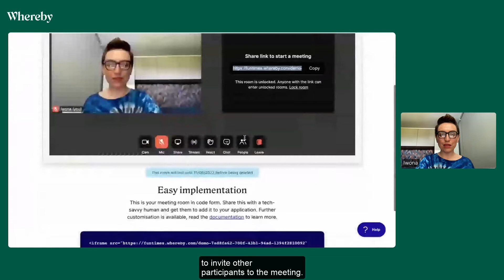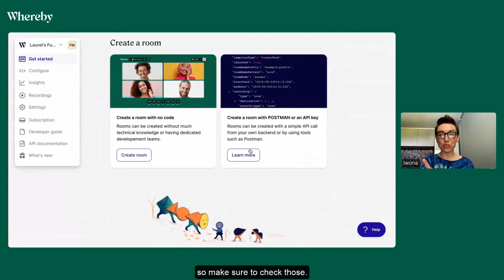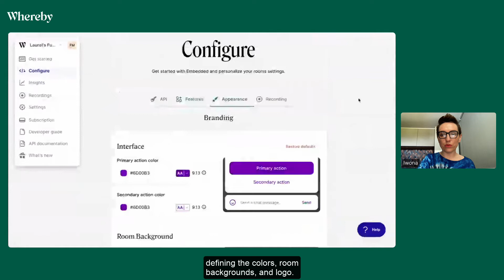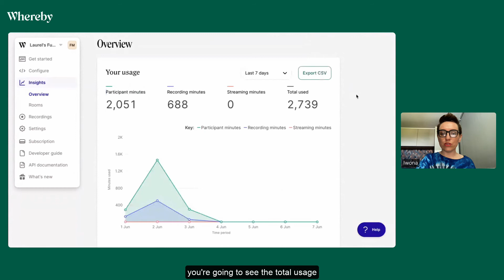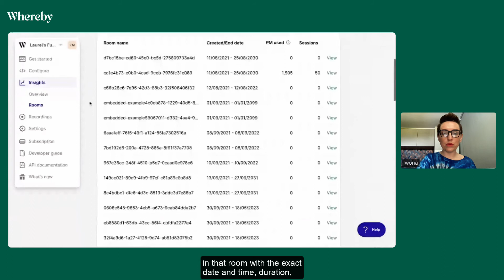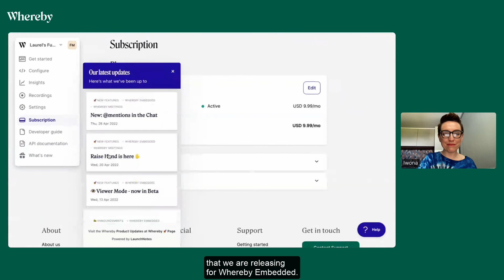Whereby Embedded Dashboard Overview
We walk you through the Whereby Embedded dashboard with a guided tour showing you all of the key areas and information available about your account.

00:00-00:22 Introduction
00:22-01:20 Trying out a demo room
01:20-01:59 Creating a meeting room
01:59-02:43 Configuring your rooms
02:43-04:18 Insights dashboard
04:18-04:36 Account Settings
04:36-04:49 Subscription tab
04:49-05:04 Documentation & feature announcements
05:04-05:26 Closing remarks

About Whereby Embedded
Whereby is the easiest way to add video calls to your app, website or platform. What would take months to build, can now be done in just minutes.

With in-house built proprietary video infrastructure deployed globally, Whereby has a proven track record of delivering a reliable service worldwide. Built-in features like screen and audio sharing, cloud recording, customizable video calls and breakout groups make sure your users have the best experience.

Embedded video is your next step to a better customer experience.